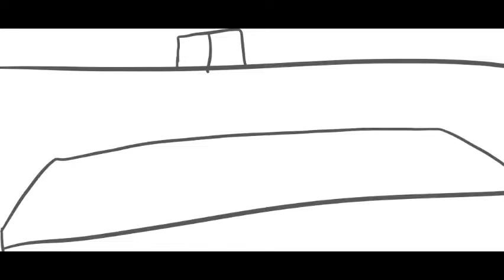Banco de Ovejas (Video Original)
Llevo una semana con esta idea y apenas la estoy haciendo realidad, esto es una tontería xdxdxd

Créditos de Música utilizada en este video en orden:
It's Showtime! - Toby Fox (UNDERTALE)
Death Report - Toby Fox (UNDERTALE)